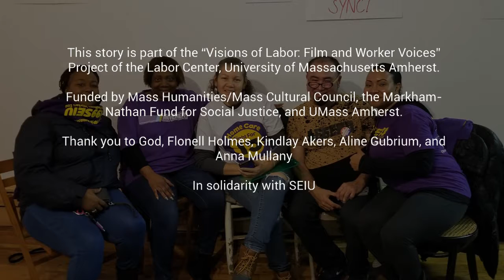Charlie Fight for 15